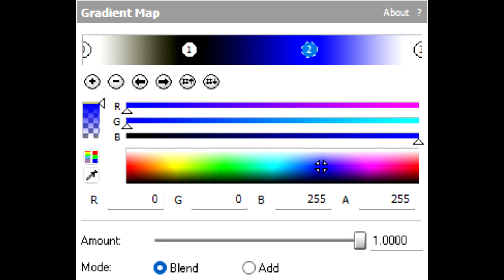How to make Evil PinkEnsembleChorded and BlueEnsembleChorded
Effects by MediaBoeingExpressEnglandPowerEditor8731 MHD